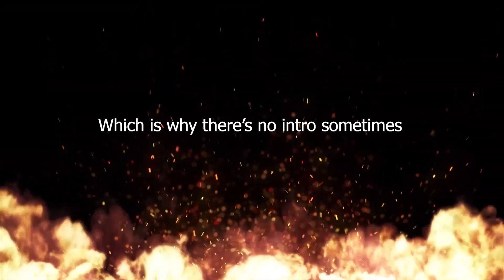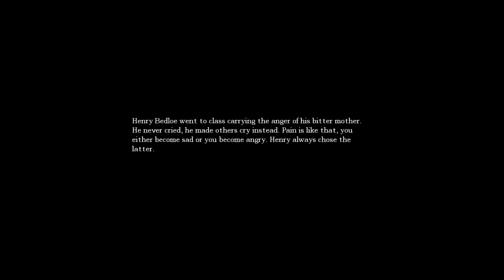Amnesia | PART 7 | NEW BEGINNINGS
New beginnings in Amnesia. Will I make it out alive?